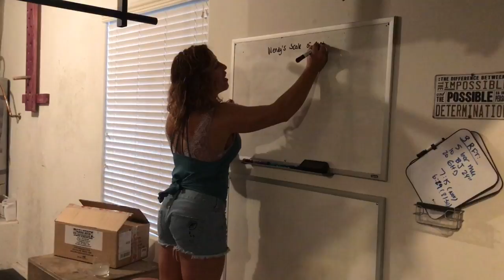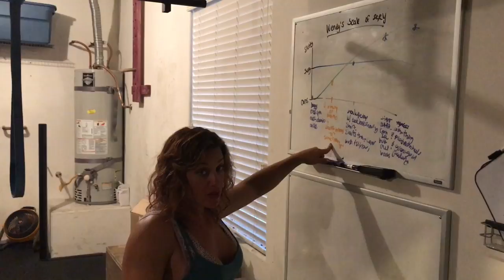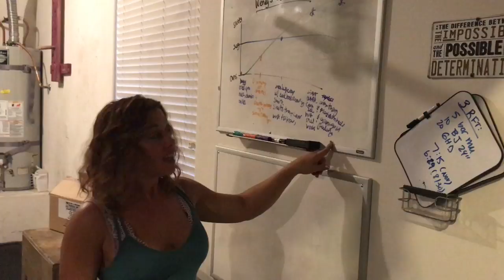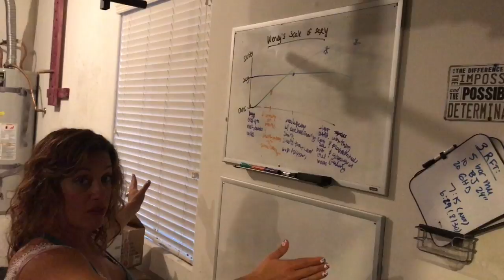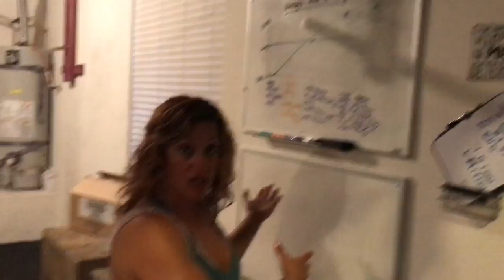What Women Find Attractive! Wendy's Scale of Sexy!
If you guys remember when Wendy and Roy were graphing out what he thought was conservative to sexy to slutty, then you'll laugh at this one too!  Wendy tried to dress sexy because she was leaving town, but she did it in her own opinion, and not using Roy's graph!  So, she decided to make her own graph on what is conservative and sexy for woman's attire!  Also!  She does a VERY sad attempt at copying Roy's "Look at my belly" bit!  Enjoy!!  Oh!  And you guys should totally comment on if you like the belly stuff!  Roy seriously does it all the time just to make Wendy laugh!